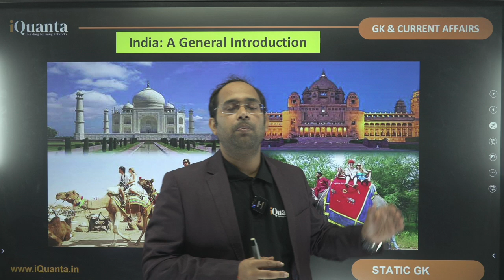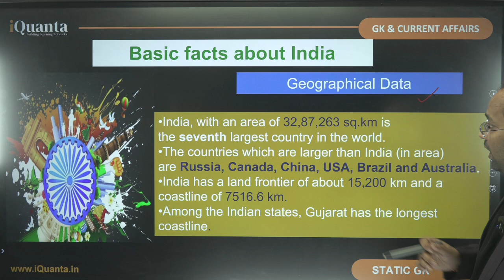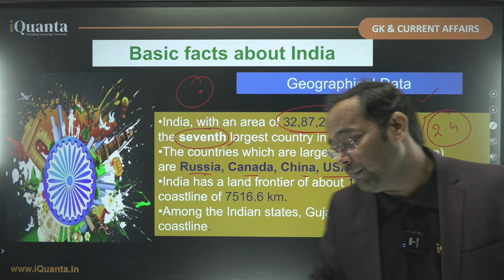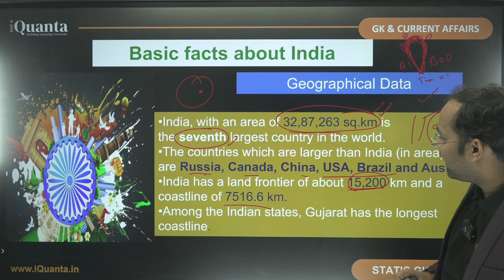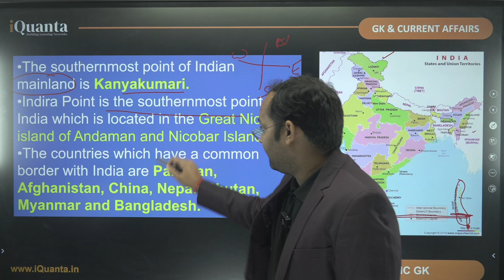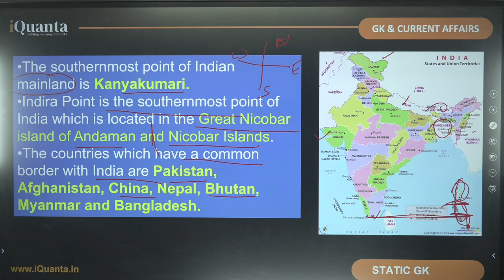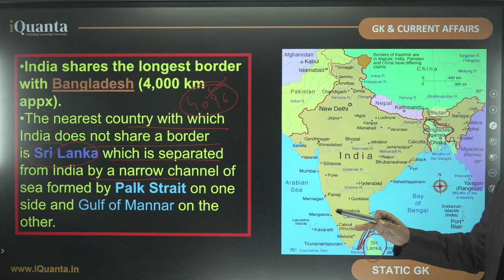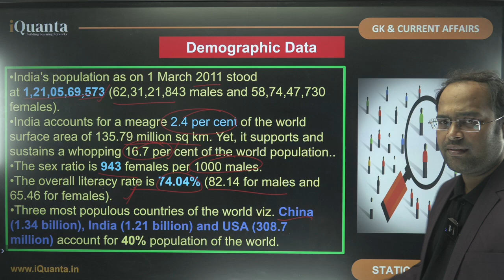CLAT GK & CURRENT AFFAIRS | BOOSTER SERIES | Basic Facts about India | Static GK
The Hindu)

The Hindu

Thehindutoday, thehinduanalysis, Curentissues, dailynewspaperanalysis, thehindueditorial, thehindueditorialdiscussion, todaythehindu, todaythehinduanalysis, todaythehindunewspaperanalysis, Thehindunewspaperforupsc, Editorialforupsc, Thehinduwithnotes,